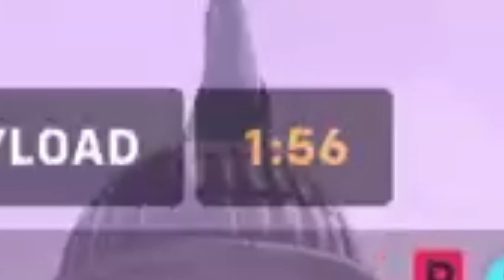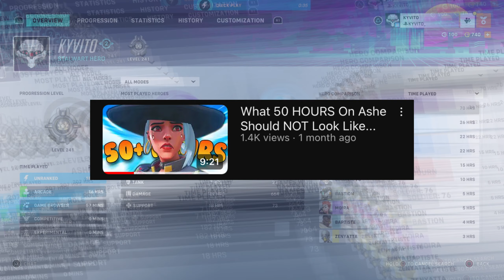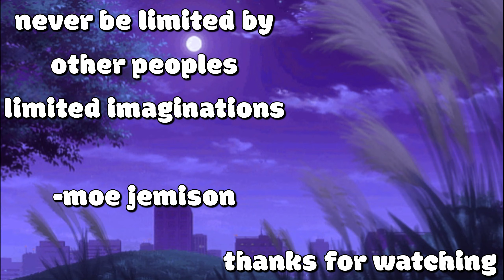SOMBRA: The Most ANNOYING Hero In Overwatch 2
yooo in this one we back in my favorite game current, overwatch 2 and this time around we're using the most annoying hero, sombra.. really can't stand playing against her so I decided to start using her and be a nuisance to everyone in the lobby (bro switched teams)